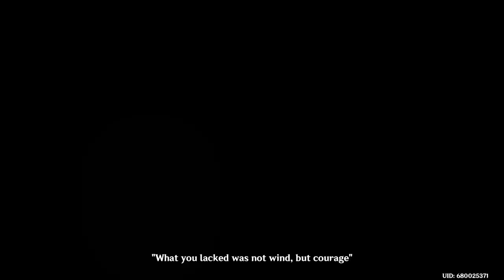Genshin Impact-Story Quest - Lepus Chapter: Act One (Amber) - PART-2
Join Amber in the Lepus Chapter: Act One as the Traveler teams up with the Outrider to protect Mondstadt from threats. Discover Amber's heroic spirit and her deep connections to the city in this action-packed chapter.